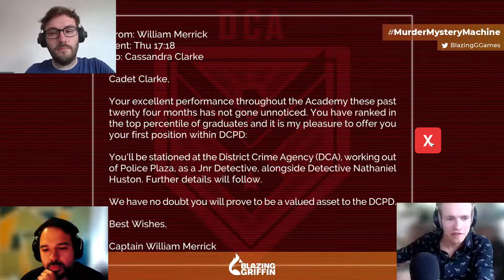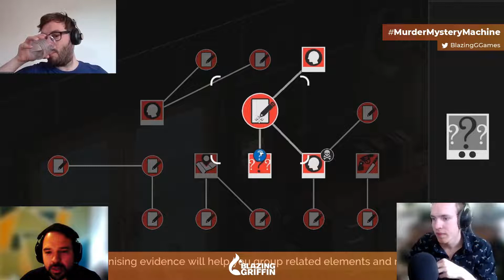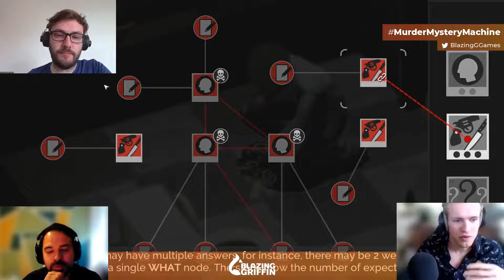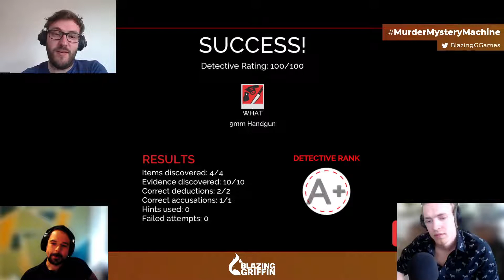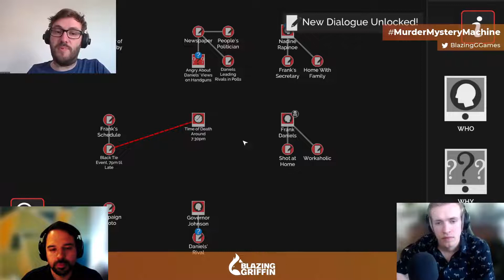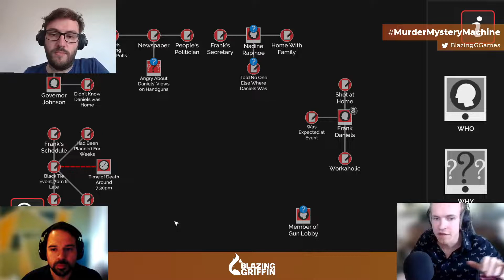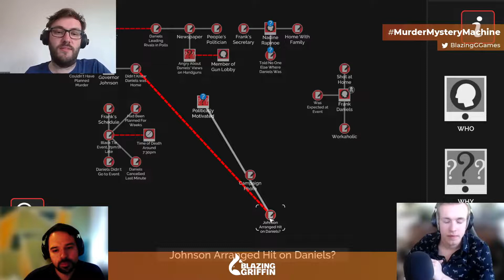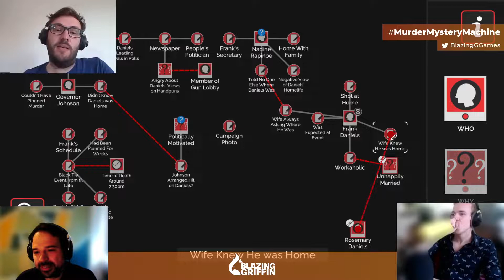Designing a real detective game │ Steam Next Fest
In a livestream for Steam Next Fest we're joined by game designer Romano Valerio to talk about Murder Mystery Machine, and how to create an authentic detective experience.

About Murder Mystery Machine ➤
Join the District Crime Agency in this isometric, episodic deduction game. Explore crime
scenes in complex dioramas, organize your evidence effectively, and blur the lines between
right and wrong to present your case. Do you have what it takes to be a real detective?